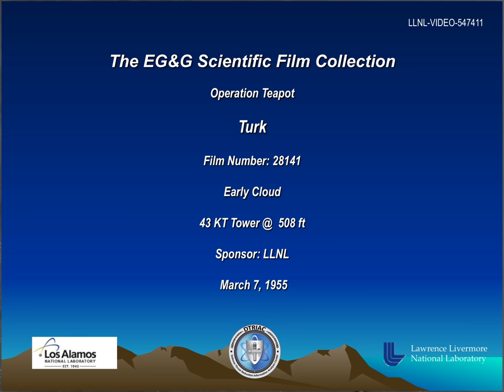Operation Teapot - Turk 28141